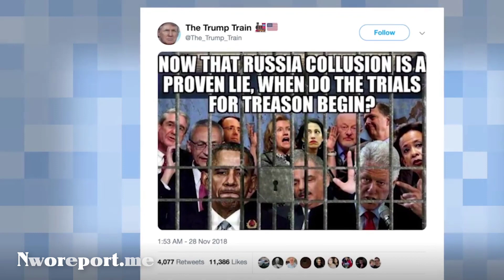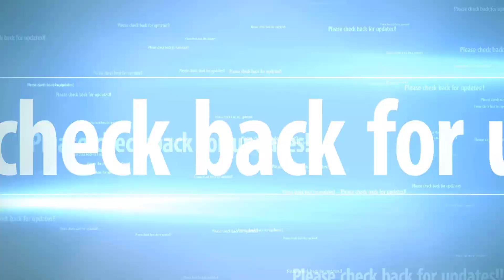Bombshell! Trump Set to Release Devastating Docs on Hillary and the Democratic Crime Syndicate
President Trump on Wednesday morning shared an image calling for his opponents to face trial for "treason," with many of them behind bars.
President Trump said Wednesday that if House Democrats launched probes into his administration — which he called “presidential harassment” — they’d pay a heavy price.